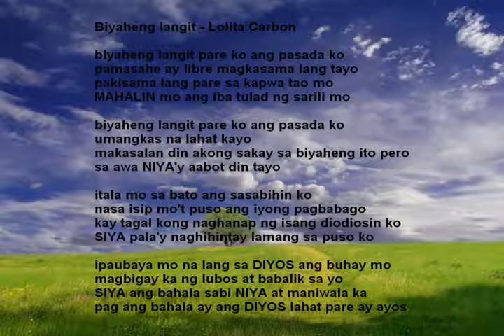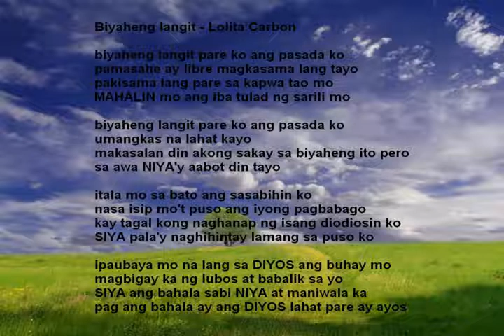Biyaheng Langit live - Lolita Carbon Asin Opm Folk song Rock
Biyaheng Langit live
Photo Movie Creator
Pinoy Folk Rock Opm
Asin